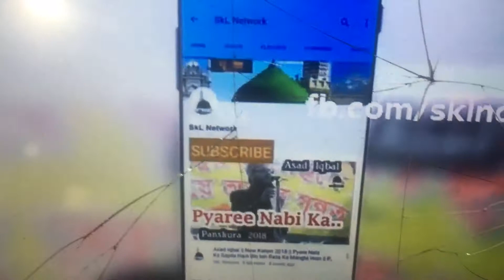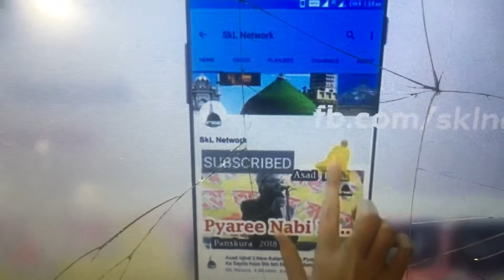24 August 2020